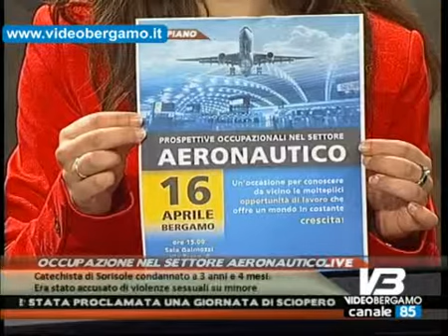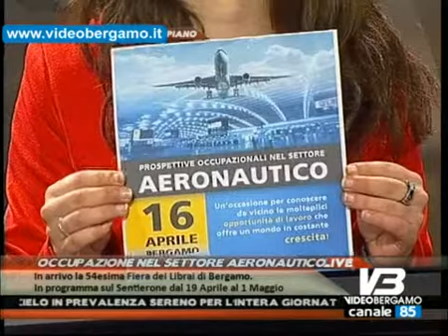AREA NEWS OSPITE 120413